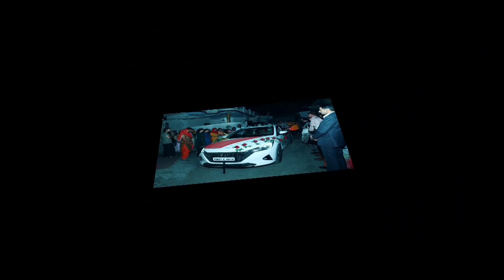girl wedding highlights